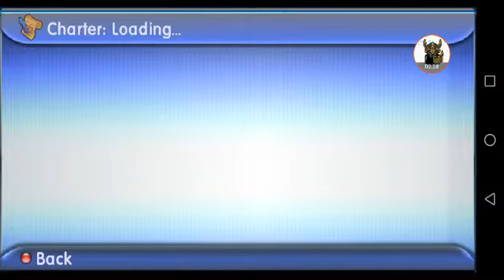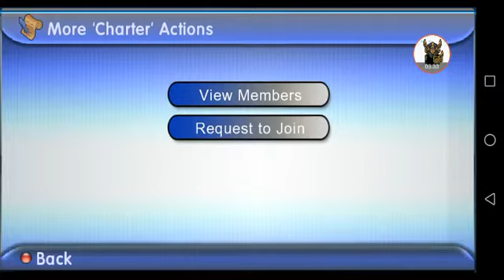graal online classic onnet general valantine update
Please comments me what you want me to shoot in the other like And sucribe